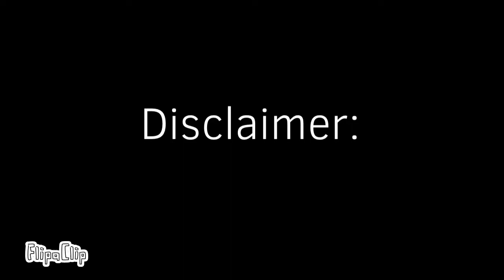Fitzgerald’s Sharp Objects Collection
Ummm. We really don’t know what to say about him